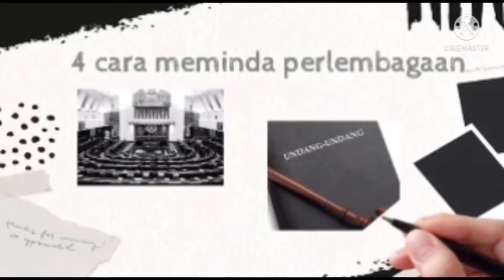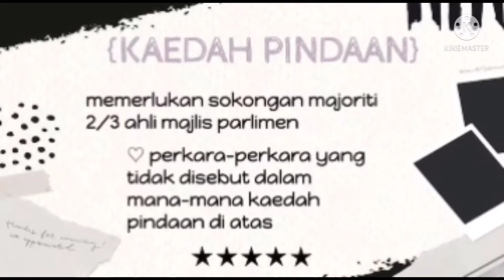Bab 2 (Sem1) : Perlembagaan Persekutuan